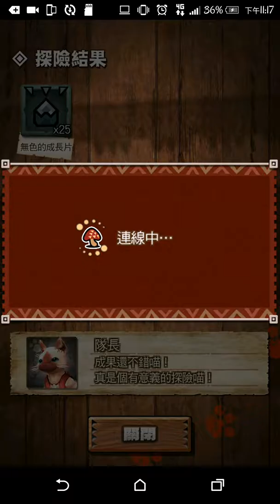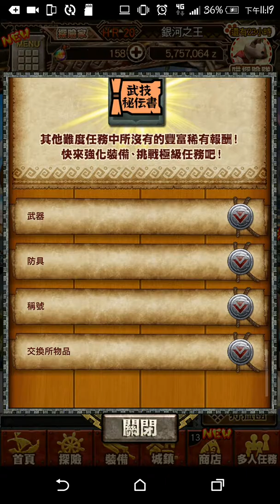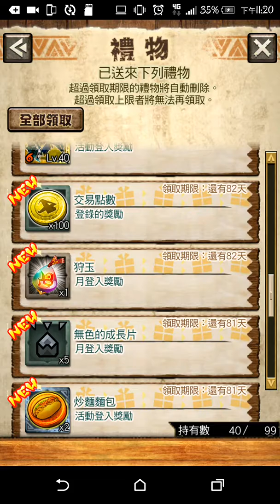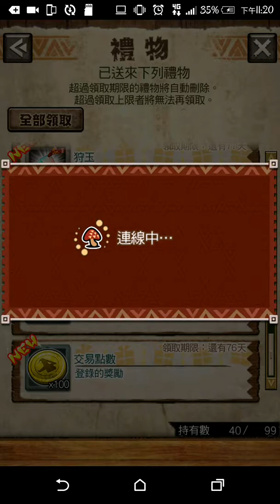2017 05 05